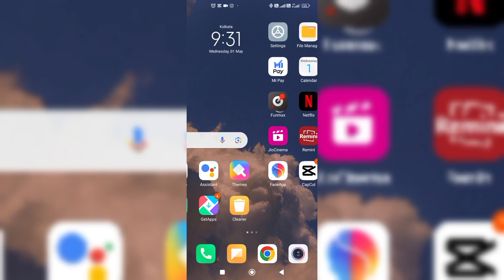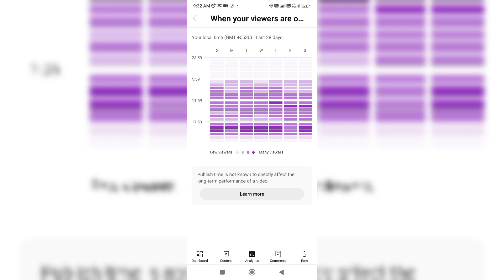YouTube 0 Views Problem solved || Ab Aayega Jyada Views